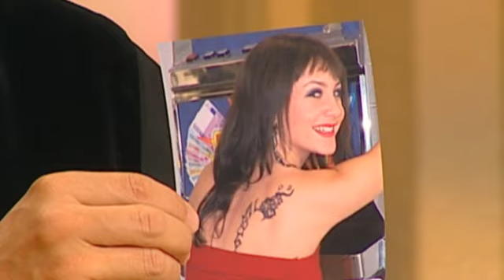Haariger B*TCH-FIGHT!💇 Streit wegen Glatze eskaliert im Gericht | 1/2 | Richter Alexander Hold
Ab 12 Jahren | Janine ist angeklagt, ihrer Azubi-Kollegin Rohrreiniger in die Haarkur-Flasche gefüllt zu haben. Die Konsequenz: Sie hat nicht nur ihre Haarpracht eingebüsst, sondern sich auch noch die ganze Kopfhaut verätzt.

2001 übernahm er die Moderation der Sat.1-Gerichtsshow "Richter Alexander Hold".